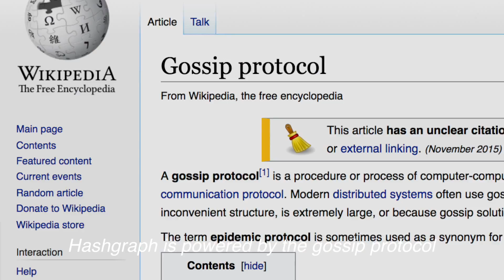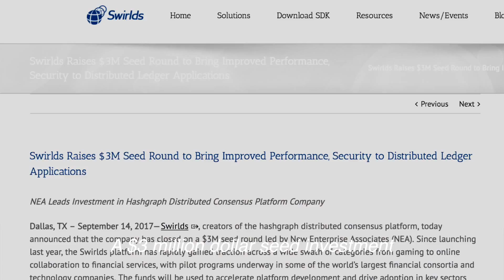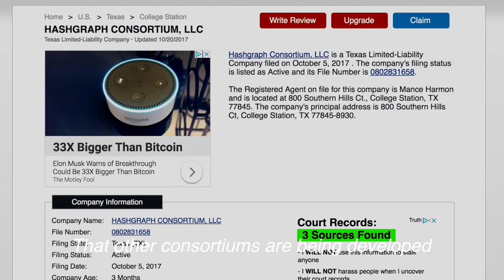What is Hashgraph?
What is Hashgraph? Have you heard of it yet? Here is quick introduction to this new revolutionary technology.

Hashgraph is a new consensus algorithm that provides a new platform for distributed consensus. It offers the same benefits as the popular Blockchain and other distributed ledger technologies. However, it is a data structure and consensus algorithm that is allegedly much faster, fairer, and more secure than the Blockchain.

Video by:
The Gossip Guy – Join me as we “gossip” about the world powered by Hashgraph!